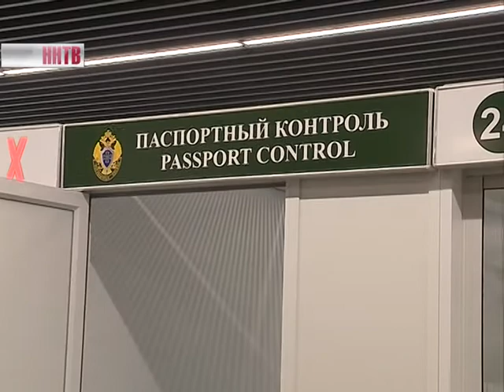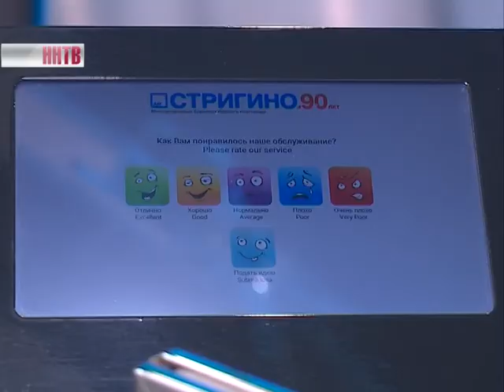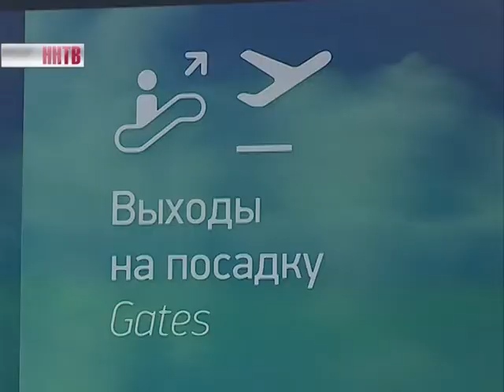После открытия новой взлётно-посадочной полосы в Ниж.аэропорту количество рейсов вырастет в два раза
Изначально трамвай обещали пустить в августе, потом сроки сдвинули на сентябрь, теперь - новая дата. Сегодня на объекте прошло выездное совещание, где генеральный подрядчик встретился с директором «Нижегородэлектротранса».